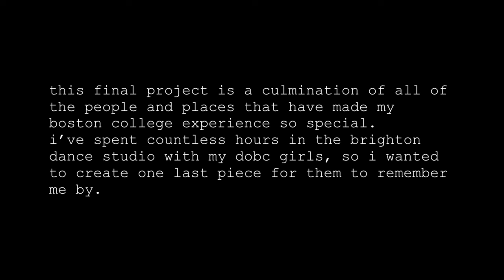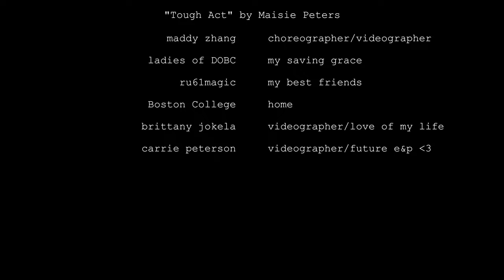tough act by maisie peters contemporary combo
i choreographed this combo for my capstone final in preparation for graduation and in culmination of my last 4 years at boston college :)